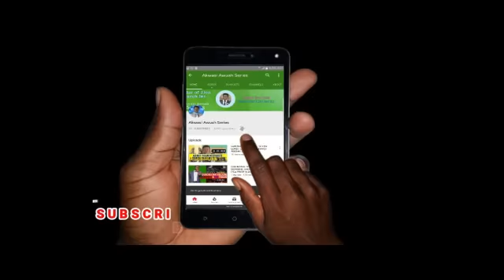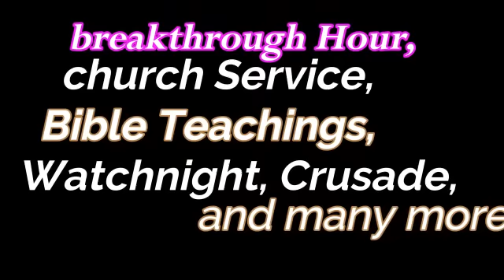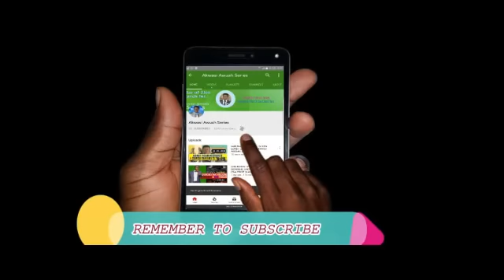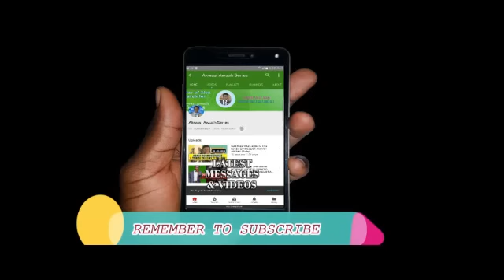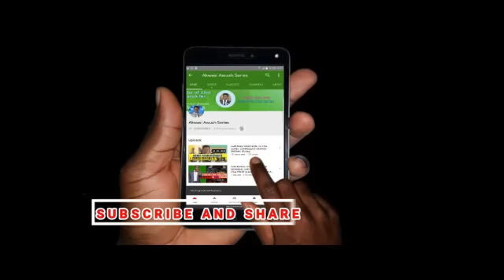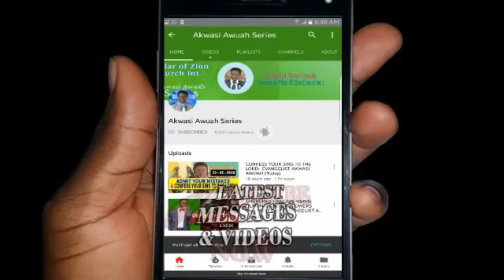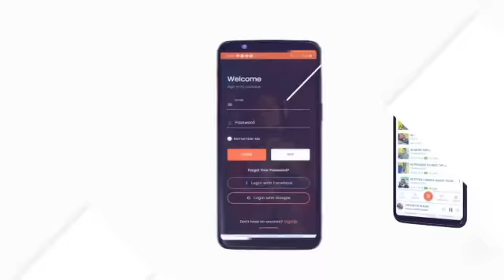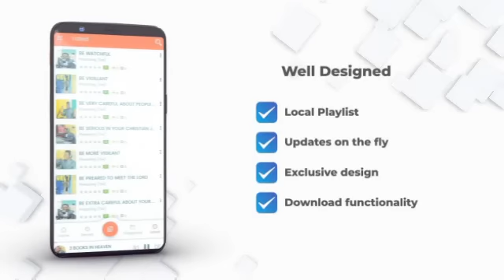31st OCTOBER CHURCH SERVICE - GOD GIVES GRACE TO THE HUMBLE BY EVANGELIST AKWASI AWUAH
God opposes the proud and gives grace to the humble...
Be humble to the Lord and mankind and in due time, he will lift you high.